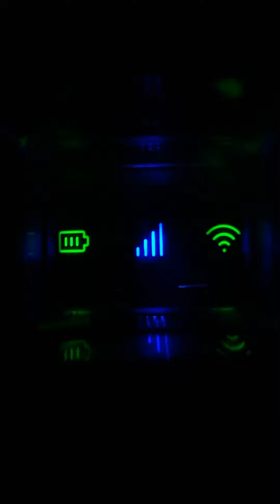inception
Uploading Time

India time - 10:20pm
Phillipines time - 12:50am